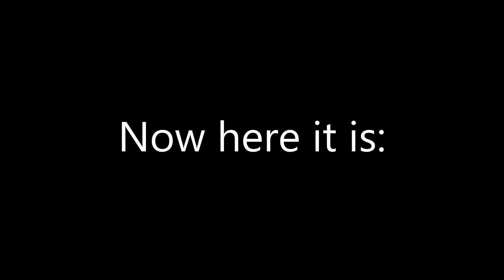Spider Man: Miles Morales but it's like Call Of Duty (LilBit Ov Editing)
I have absolutely no idea why I made this, the first shot (with Simon Krieger) just made me think of the CoD Advanced Warfare trailer, so here (ironically) is the best edited, most original video of mine. By accident.

Music (Artist- Song): Arthur Vyncke- Cherry Metal

Spider-Man: Miles Morales is available on PS4 but is best experienced on PS5. As for Call Of Duty, it's great on whatever. Enjoy!

Rated PG
Fantasy Violence